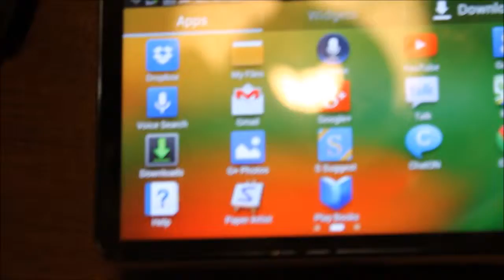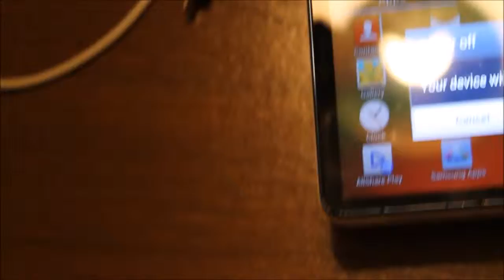vlog 1 hotel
sorry about my brother